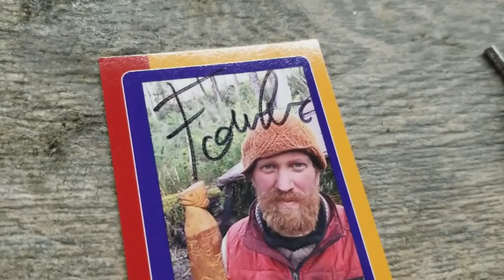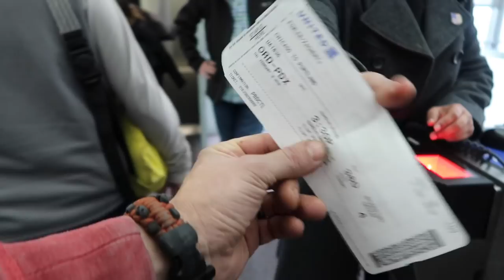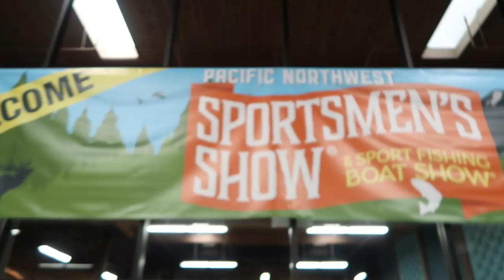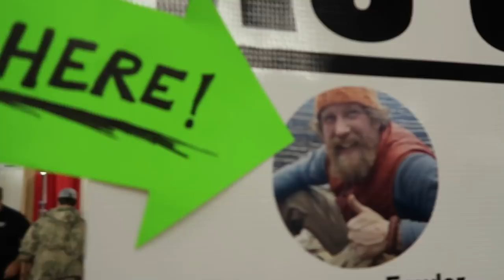Pacific Northwest Sportsmen Show 2018 With WAZOO Survival Gear (vlog #24)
Back to the West-Coast for the Newest Vlog #24! Wazoo flew me out to the Pacific Northwest Sportsman Show in Portland, Oregon. The Pacific Northwest Sportsmen show is a huge four warehouse show including outdoor gear, fishing supplies, and even a shooting range along with massive fish tanks filled with Trout. I was able to help promote there latest gear and check out a few prototypes. I had a great time meeting fans and trying out products from Wazoo!

*FOWLER'S Amazon Shop*

*FOWLERSMAKERYANDMISCHIEF.COM*
Slingshots, Survival Gear and Custom Fowler Merch!

*  THRIVE LIFE  Food never tasted so Good !!!  *

This is the Best EDC fire starter kit you could ever have.  The Sure Strips are a flat military tinder from Go Prepared Survival that can go anywhere without adding to your every day cary.  You can get several fire starts from a strip the size of a credit card you keep in your wallet.  Now you just need a spark and thats where the Wazoo survival gear comes in the Ceramic knife/striker and farro rod that go in the stash hat or the fire starter necklace.  The two things combine give you a Micro fire kit that can not be beat.  This is not just a sales pitch Everything you see here is part of my every day cary.  In fact the roller sparker and Sure Strip combo will give you the ability to light a fire one handed.  And it's all so tiny you con take it on a plain hidden in you Wazoo Cache Cap or as i call it Stash Hat!!! Trust me i know all of this Was easily smuggle Through airport Security last time I went on flight without a hitch.

SURE STRIPS (Nicknamed "S.E.R.E. STRIPS") are currently in use by U.S. Special Forces and NATO Military Units worldwide.They have been deemed mandatory survival items for inclusion survival / vest applications by the US Army Project Management (PM) Aviation Life Support Equipment (ALSE) Aircrew Integrated Systems for the US Army Air Warrior Program.
NSN 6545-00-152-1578 GENERAL PACKET,INDIVIDUAL SURVIVAL KIT

SURE STRIPS have been used in the following survival training programs:

- Universal Training Systems, Western Region Aviation Survival School, (WRASS), Oregon.

- U.S. Army Survival Training (SERE) Ft. Bragg, NC.

- U.S. Air Force Coastal Survival Course  (SERE) FL/AK.

- U.S. Navy SEALS Survival Training (SERE) Little Creek, VA.

The U.S. Military needed a waterproof product that never expires and can produce fire anytime, anywhere and under any situation.

They chose SURE STRIPS!

Do you have what it takes to survive the flood take the quiz and find out.

Fowlers Makery and Mischief T-shirts and slingshot for sale on My All purchase go to supporting further content on this YouTube channel.

And if you want to know more about what we did with the half a Million dollars i won on History's Alone season 3 check out the Vlog it starts the day i got the Check for $500K.